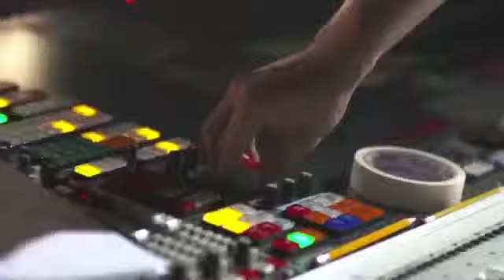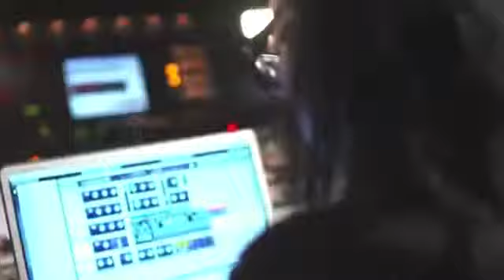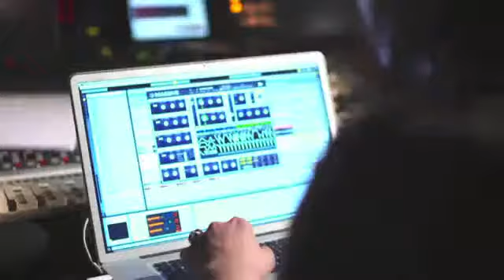Skrillex Ft The Doors - Breakin' A Sweat OFFICIAL MUSIC VIDEO]_(360p)